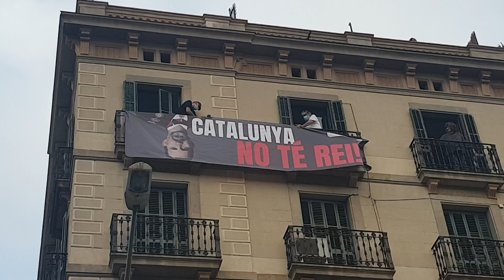Primeros manifestantes delante de la Estación de Francia a la espera del Rey Felipe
Han llegado la mañana de este viernes los primeros manifestantes delante de la Estación de Francia a la espera del Rey Felipe